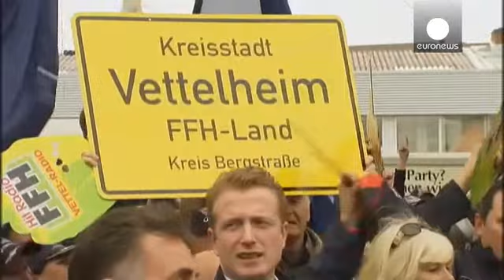Formula 1: Στέφθηκε πρωταθλητής για 4η φορά ο Φέτελ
Βασιλιάς της Formula 1 στέφθηκε για τέταρτη συνεχή χρονιά...

Βασιλιάς της Formula 1 στέφθηκε για τέταρτη συνεχή χρονιά ο Σεμπάστιαν Φέτελ κατακτώντας την πρώτη θέση στο Grand Prix της Ινδίας.

Ο Φέτελ, έγινε ο νεότερος πιλότος που έχει καταφέρει να πάρει τέσσερις συνεχείς τίτλους στην ιστορία του αθλήματος.

Ο Γερμανός πιλότος της Red Bull, έφτασε παράλληλα τις δέκα νίκες στο φετινό πρωτάθλημα.

Στο δεύτερο σκαλί του βάθρου ανέβηκε ο Νίκο Ρόσμπεργκ Rosberg με Mercedes, και στην τρίτη ο Ρομέν Γκροσγιάν, με Lotus.

Η νίκη του Φέτελ, το τέταρτο συνεχόμενο παγκόσμιο πρωτάθλημα έφερε την αναγνώριση στο Γερμανό πιλότο.

Σε μια σεζόν που φαινόταν πως θα είχε μεγάλο ανταγωνισμό, με τα μονοθέσια να μην έχουν μεγάλες διαφορές, ο Γερμανός πιλότος έδειξε πως διαθέτει πολύ μεγάλη κλάση.

Ο Φέτελ αποδοκιμάστηκε πολλάκις τη φετινή χρονιά, όχι γιατί δεν είναι καλός οδηγός, αλλά γιατί ο κόσμος της Formula 1 ήθελε να δει ανταγωνισμό. Ο Γερμανός, μετά τον Μίκαελ Σουμάχερ, πέτυχε να κάνει ξανά μονότονη την αγωνιστική χρονιά.

Κυριάρχησε πλήρως, σάρωσε στα γκραν πρι, επιβλήθηκε απόλυτα των αντιπάλων του.

Και στα 26 του είναι ο νεαρότερος πιλότος που έχει 4 κατακτήσεις Formula 1.

Δεν αποκλείεται συνεπώς να γίνει ο μεγαλύτερος πιλότος στην ιστορία του αθλήματος, καθώς απειλεί να καταρρίψει το ρεκόρ του συμπατριώτη του, Μίκαελ Σουμάχερ, που έχει 7 πρωταθλήματα στο ενεργητικό του.